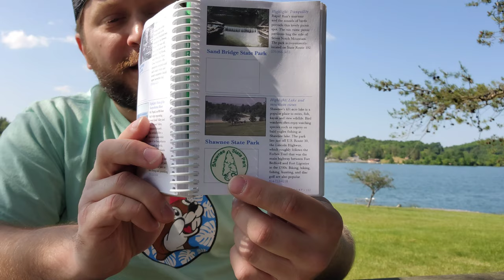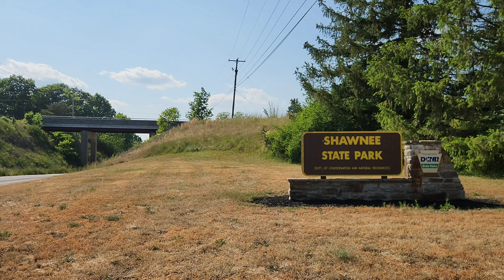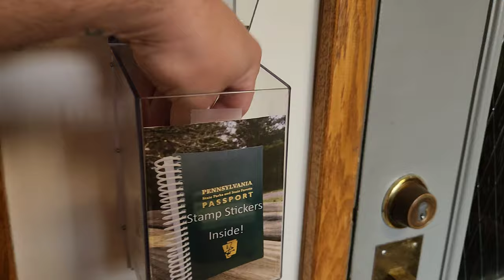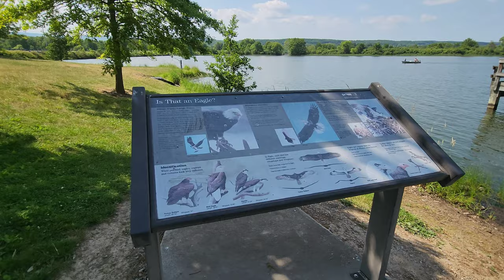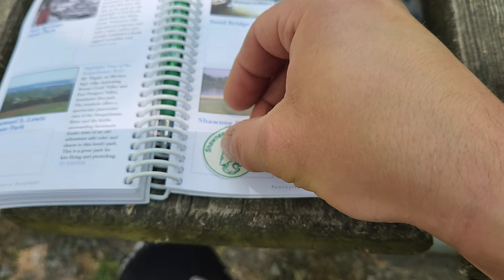Shawnee State Park - Schellsburg, PA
Shawnee State Park - Schellsburg, PA. Enjoy a look at this beautiful park in the mountains of Pennsylvania. Not far from the town of Bedford, you can find a little escape from the city by the lake. You can camp, picnic, bike, hike, fish, boat, etc or enjoy a lazy day at the beach! A fun park for the entire family.